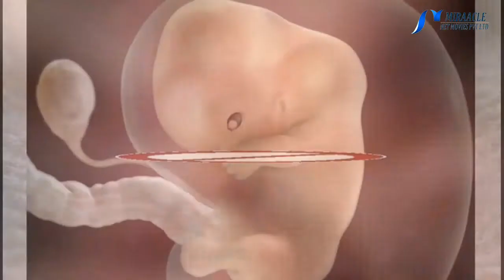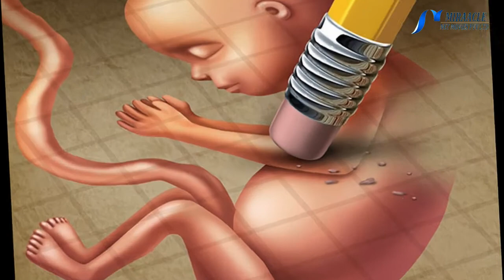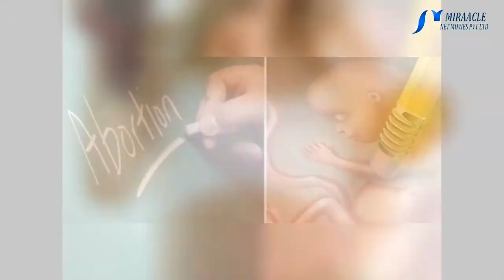வீட்டிலே கருக் கலைப்பை செய்வதற்கான சிறந்த முறைகள் இவை தான்!